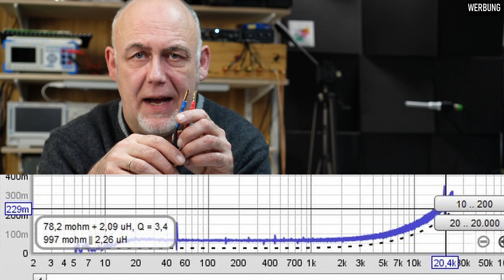Zumindest leitet es Strom | LAUTSPRECHERKABEL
Wer wenig Geld ausgeben will für die Leitungen zwischen Verstärker und Boxen, hat meistens Standardstrippen liegen. Mit wenig Kosteneinsatz und ein bisschen Zeit kann sich aber jeder sein eigenes Kabel flechten. Und das steht anderen "Strippen" sicher nichts nach.

Das verwendete Kabel aus dem Video gibt es bei Amazon. Du brauchst 1 Trommel für 5 m fertiges Kabel.
Und dann noch die Hohl-Stecker im 10er Pack
!!! Den Schrumpfschlauch habe ich nicht wieder gefunden. Ich möchte euch nichts verlinken, was ich nicht selber benutzt und für GUT befunden habe. Deshalb verlinke ich keinen Schrumpfschlauch an dieser Stelle !!!

---SUPPORT
An einem Video sitzt man mit Vor- und Nachbereitung schnell mal 5 Stunden. Ich freue ich mich sehr, wenn du mir über PayPal einen kleinen Obulus zukommen lässt.

Wollt Ihr euer Messlabor oder die Holzwerkstatt einrichten oder aufrüsten oder Material für eigene Projekte kaufen?
Ich stelle euch hier ein paar Links bereit. Es würde mich freuen, wenn ihr darüber die jeweiligen Produkte bestellt. Einfach über die Links auf eure Amazon Seite gehen. Für euch bleibt der Preis gleich.
-- ELEKTRONIK:
 - Der Plate AMP mit DSP von Arylic
 - Meine digitale Frequenzweiche DCX2496:
-- MESSLABOR:
- Der Vorverstärker MPA-102 von Monacor für das Messmikrofon:
Link 1
Link 2
- Das Messmikrofon SONARWORKS XREF20 selbst:
Link 1
Link 2
 - Der Schallpegelkalibrator 8010 von PeakTech:
 - Die Knete für die TSP Messung, die mir mein Zuschauer Klaus hat zukommen lassen, findet ihr hier (leider nur 10m Rollen):
-- LITERATUR:
-- HOLZWERKSTATT
 - Die tollen Stichsägeblätter, die ohne Ausriß sägen, gibt es scheinbar nur im 18er Set. Hier der Link
 - In der Holzwerkstatt komme ich ohne Flachdübelfräse nicht aus. Ich benutze die günstige Lösung von Einhell
- Den tollen Strukturlack zum Veredeln eurer Gehäuse findet ihr unter folgenden Links.
WARNEX schwarz
WARNEX grau
WARNEX weiß

Der Kanal ist extra so angelegt, dass interessierte Zuschauer die Grundlagen lernen können, um SELBER tätig zu werden.
Ich betreibe ich den Kanal NEBENBEI als Hobby. Bitte habe aus diesem Grund Verständnis, wenn ich keine zusätzlichen Beratungen oder Entwicklungen vornehmen kann. Aus zeitlichen Gründen muss ich solche Anfragen ablehnen.